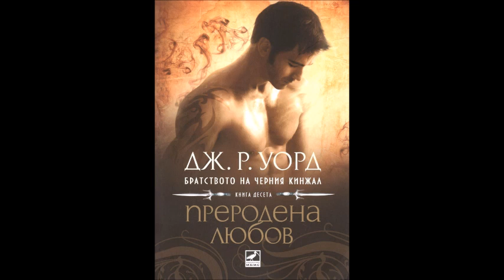Дж. Р. Уорд - Братството на черния кинжал - книга 10 - Преродена любов - глава 23-29 (Аудио книга)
Дж. Р. Уорд - серия Братството на черния кинжал - книга 10 - Преродена любов - глава 23-29 (Аудио книга) Любовно фентъзи